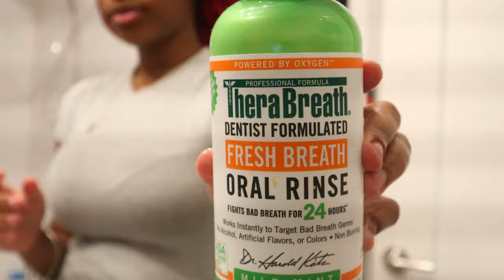VLOG: THIS HAPPENED AT JADEN'S APPT + NEW BOYFRIEND??